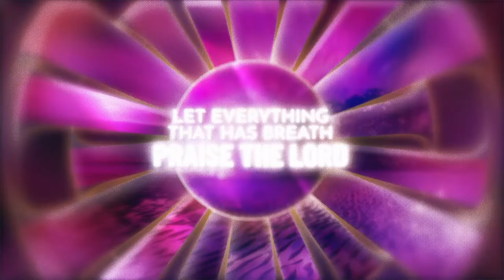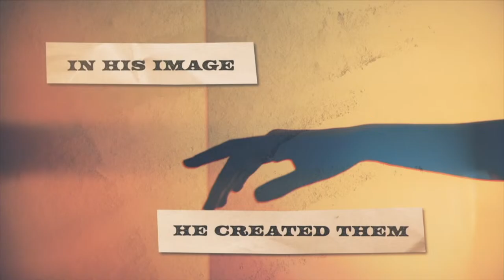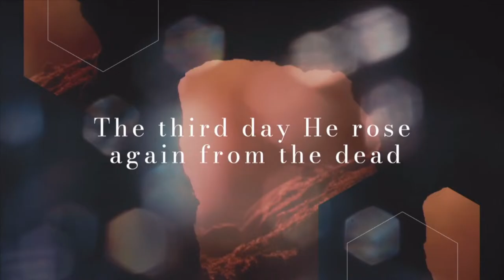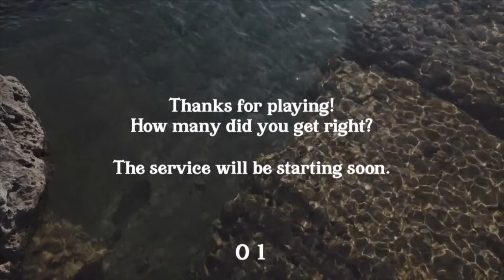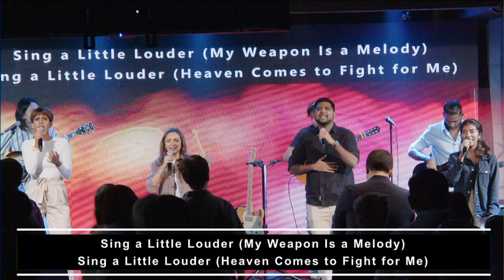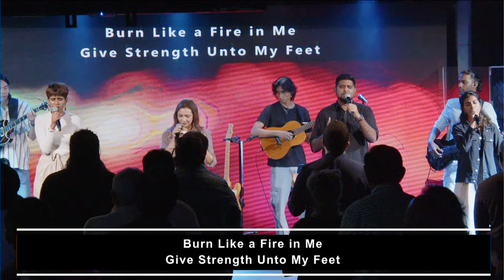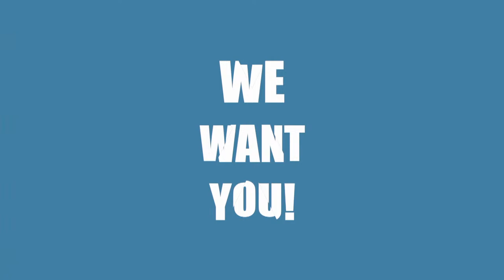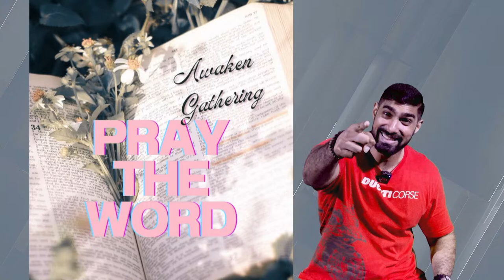Destiny C3 | Sunday Celebration | 21st April 2024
To support this ministry and help us continue to reach people all around the world, herewith details:

Bank Name: Hong Leong Bank Berhad // Account Holders Name: C3 Subang
Account Number: 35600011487 // SWIFT CODE: HLBBMYKL

Bank Name: RHB Bank Berhad // Account Holders Name: Destiny C3 Subang Jaya
Account Number: 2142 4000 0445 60 // SWIFT CODE: RHBBMYKL